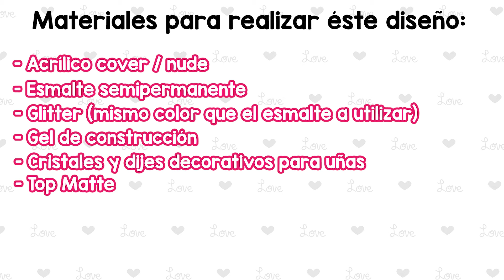Uñas BONITAS con FLORES en COLOR NARANJA | Uñas acrílicas GELISH y EFECTO AZÚCAR | Uñas de PRIMAVERA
Holi! Me hace muy feliz que estés aquí un video más. Hoy te traigo un diseño de UÑAS ACRÍLICAS en un tamaño LARGO en COLOR NARANJA con mucho brillo y CRISTALES con un toque de EFECTO AZÚCAR.
Espero que te haya gustado el video y te haya sido de ayuda si no sabías cómo lograr éste tipo de diseños en las uñas, o si aún no lo conocías :)
No olvides dejar tu like y un comentario haciéndome saber si te gustó el video :) tengo mucho contenido así que no olvides tampoco suscribirte y activar la campanita de notificaciones (Todo es GRATIS) para que no te pierdas de nada c:
Saludos y éxito! Te quiero mucho!